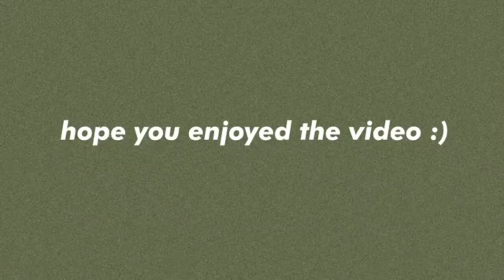MAKEUPLOOK inspired by TRENDING DALGONA COFFEE!! kuyawan haha | JAY CELADEÑA